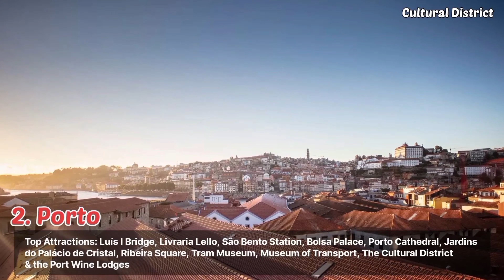Top 10 Cities of Portugal, with Major Attractions and Maximum Tourist Arrivals each year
Check-out Top 10 Cities and Towns of Portugal, covering all Major Attractions and Maximum Tourist Arrivals each year.